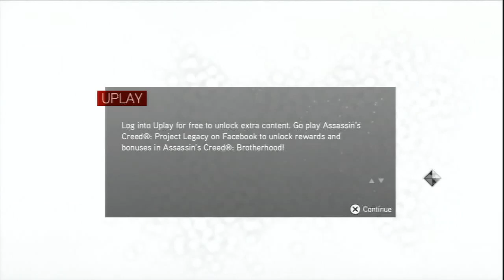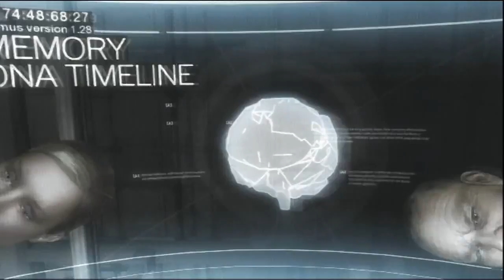Let's Play: Assassin's Creed: Brotherhood (001) "Where We Left Off"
First (001) episode in my Let's Play Assassin's Creed: Brotherhood video series.  This video covers the reintroduction into the Assassin's Creed universe and the basic start of the tutorial section of the game for those who've never played either of the first two games.  I don't know who in their right mind would WANT to do that but hey, there must be some, right?